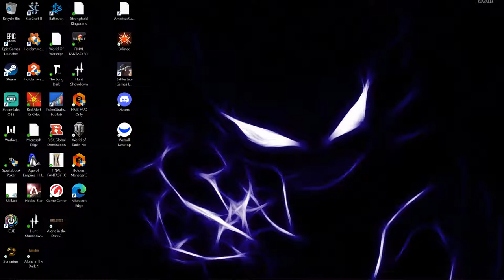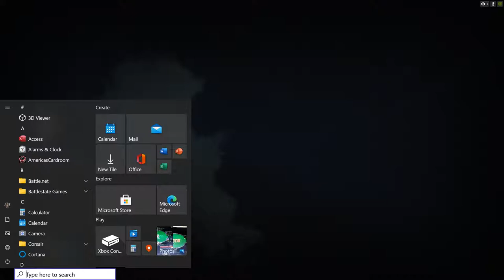The Long Dark - Mystery lake - Bearskin bedroll time!